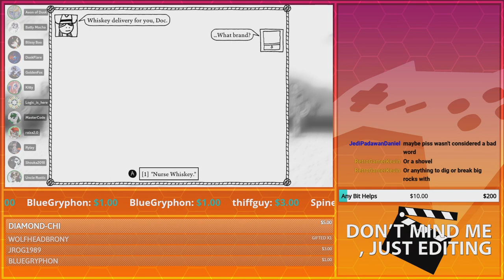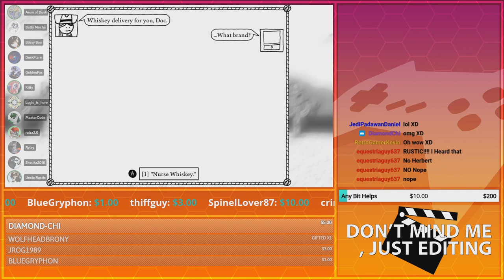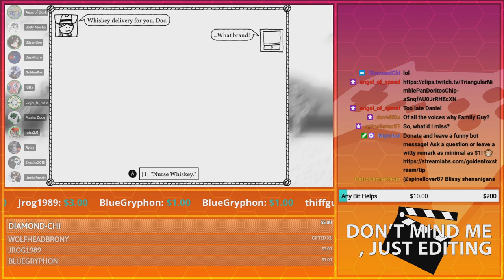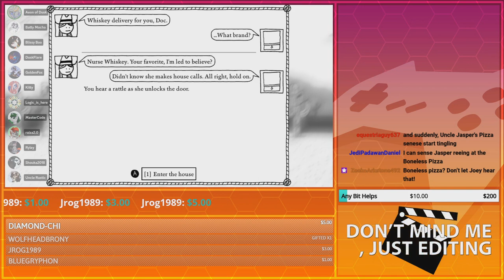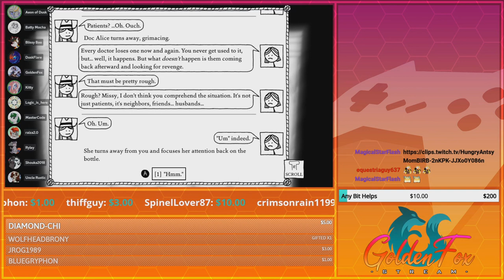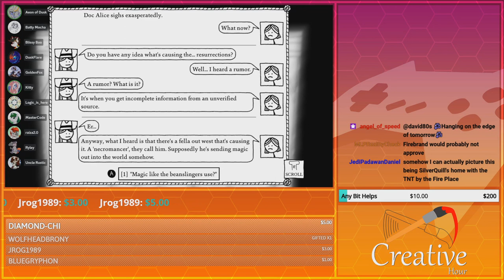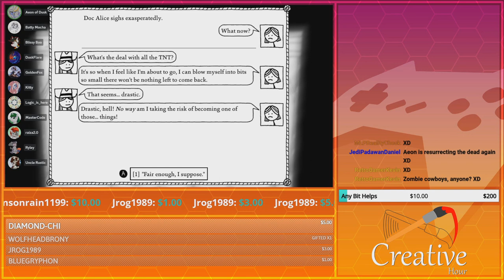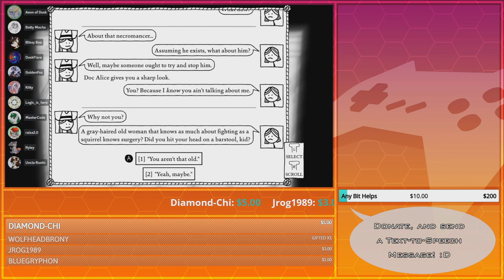Nurse Kitty | GoldenFox Plays West of Loathing Pt. 7